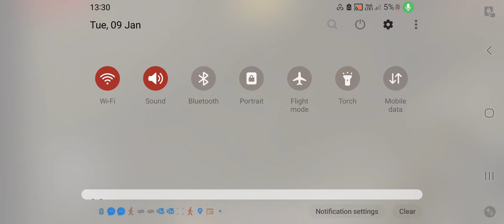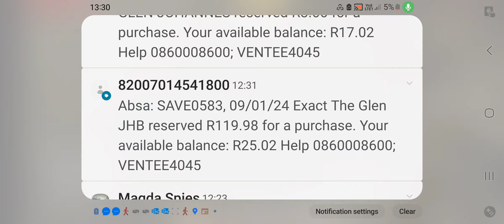09 January 2024